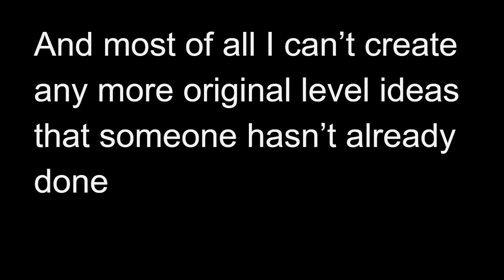I'm done with geometry Dash